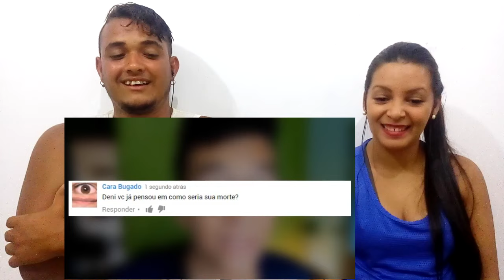React #258 REAGINDO A MELANIE MARTINEZ!!!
Oláááá pessoas, hoje assistimos ao vídeo REAGINDO A MELANIE MARTINEZ!!!
Espero que gostem eee divirtam-se